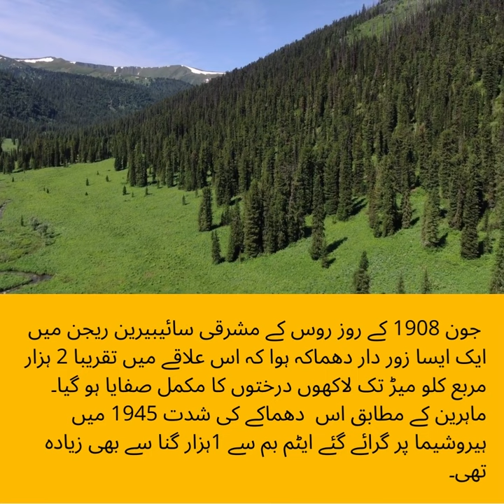Tunguska Event | ایٹم بم سے بھی ہزار گنا بڑا دھماکہ کب اور کہاں ہوا تھا؟